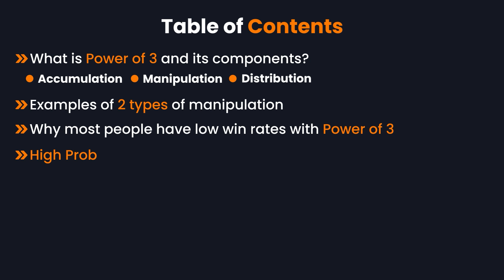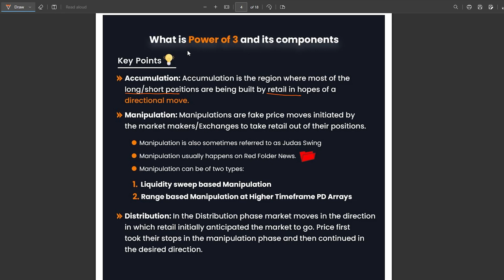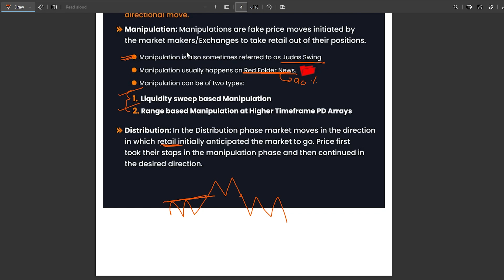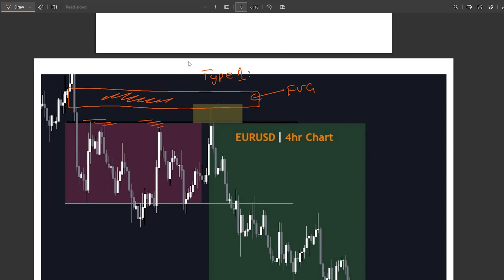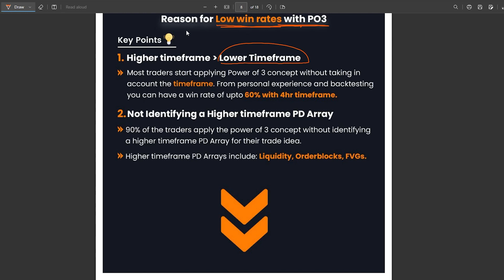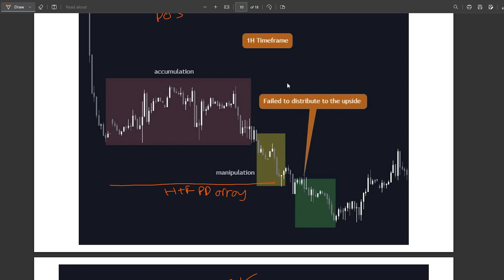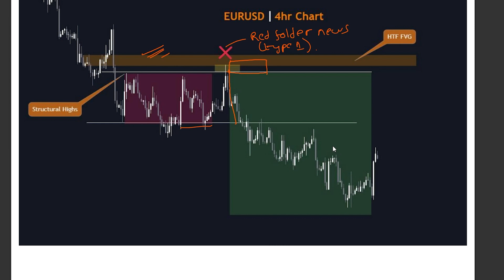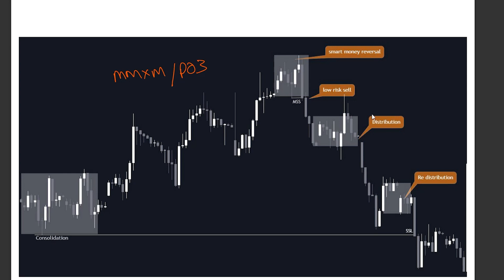ICT Power of 3 Simplified!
Simplifying ICT's Power of 3 Concepts and applying it to Realtime charts.

Timecodes:
00:00 - Introduction
00:30 - What is Power of 3?
01:10 - What is Accumulation, Manipulation and Distribution? (AMD)
04:15 - Manipulation types (Type 1 and 2)
06:45 - Common Mistakes Beginners make while trading Power of 3
09:30 - High Probability way of trading Power of 3
11:15 - Market Maker Model Vs Power of 3